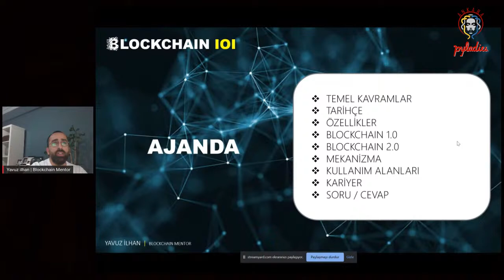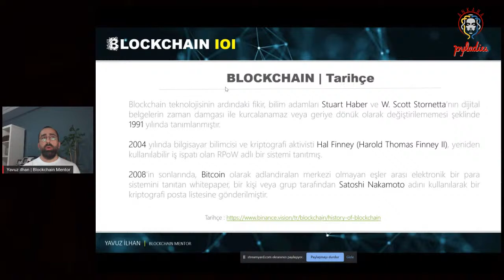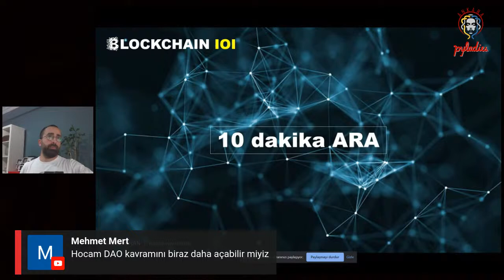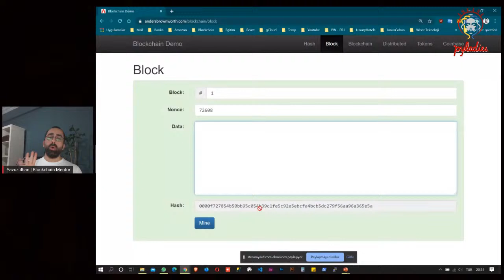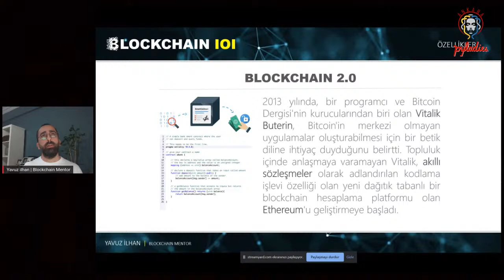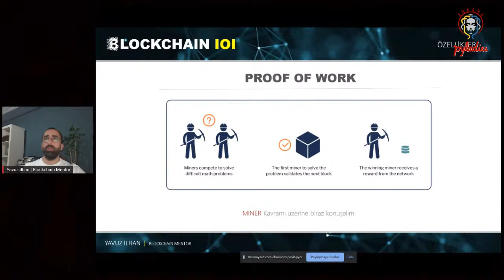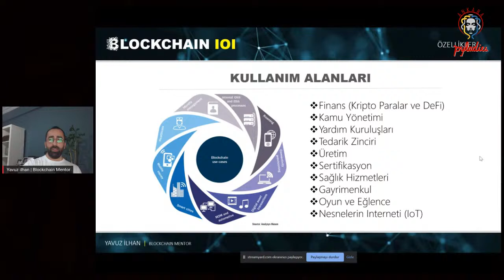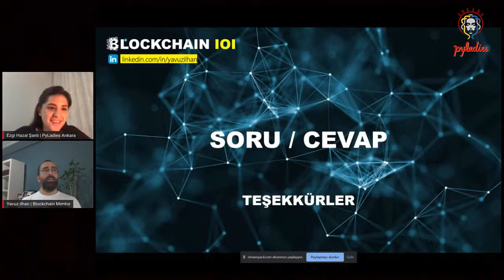Temel Blockchain Okuryazarlığı Eğitimi / Kongre 1. Oturum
PyLadies Ankara ve Dijital Lab Mülkiye ortaklığında "Toplumsal Bilimciler için Python Programlama ve Blokzincir Kongresi" 14-19 Aralık 2020 tarihlerinde gerçekleştirilecektir.
Kongre, Yavuz İlhan'ın anlatımıyla "Temel Blockchain Okuryazarlığı Eğitimi" ile devam etmektedir.

Kongre, 15 Aralık 2020 Salı günü saat 19.00'da Ezgi Hazal Şanlı ve Doç. Dr. Altuğ Yalçıntaş'ın “Blokzincir Teknolojisi: Dağıtık Sistemlerin Avantajları ve Dezavantajları” sunumuyla devam edecektir.